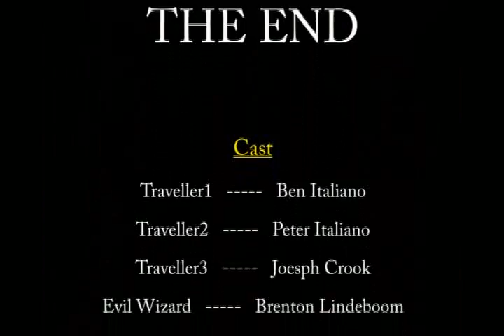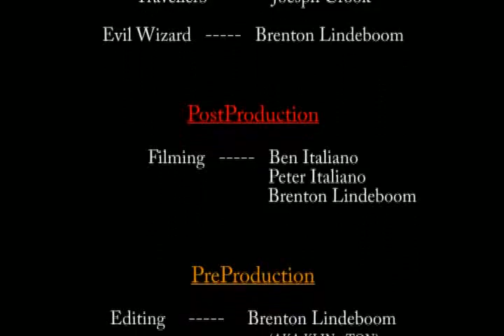Super Mega Dragon Ring Quest X3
A kinda funny vid that i made at tafe for multimedia